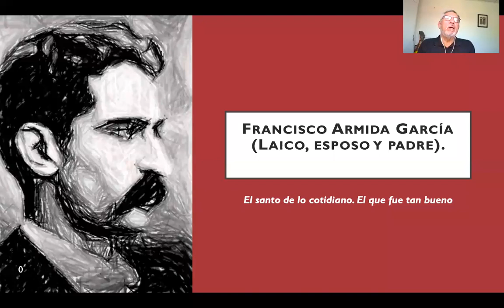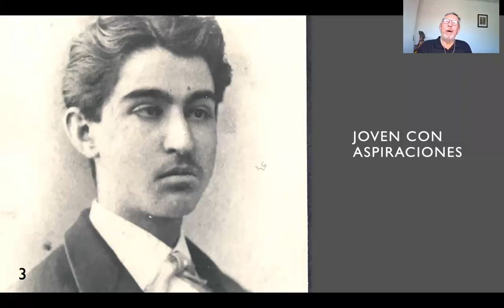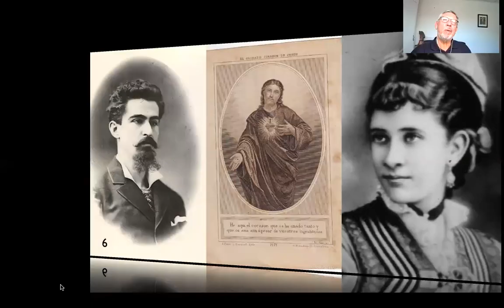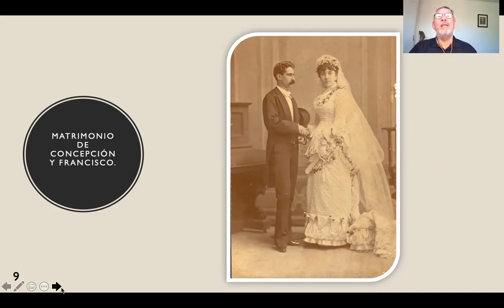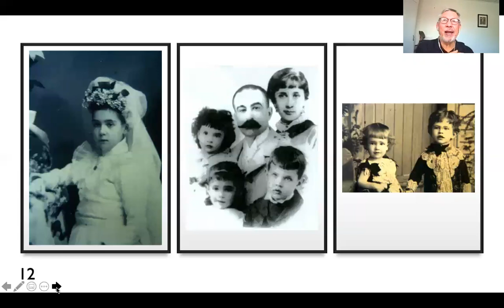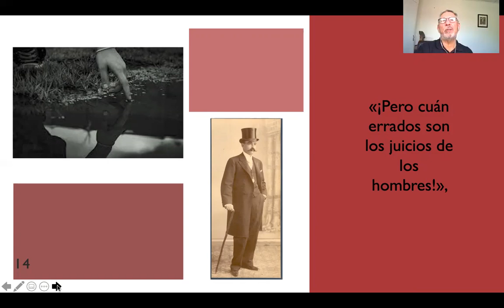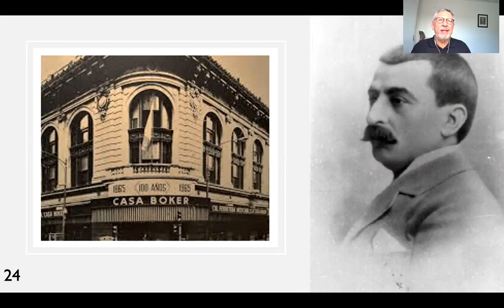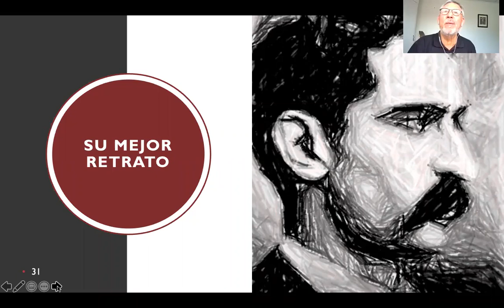FRANCISCO ARMIDA GARCÍA (Laico, esposo y padre). El santo de lo cotidiano, el que fue tan bueno.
Conferencia a cargo del Padre Carlos Francisco Vera Soto MSpS. En ocasión de la reunión de la Familia de la Cruz en Estados Unidos. 16 enero 2021.